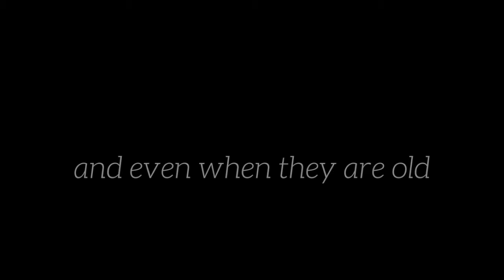Promotion Sunday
Thanks to your support, and the endless time and talents given by our parents and adult volunteers, we are able to start a new year of Christian Education where we will set out to grow disciples of Jesus Christ in our young ones.